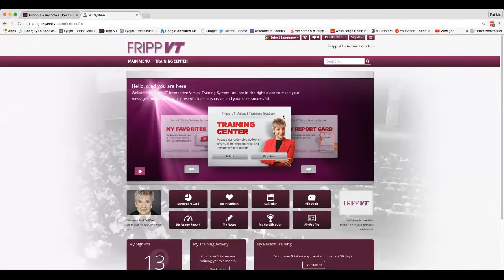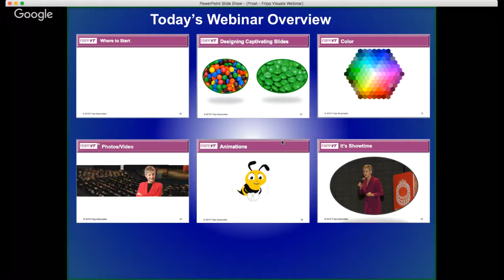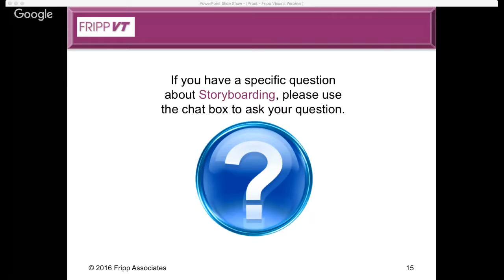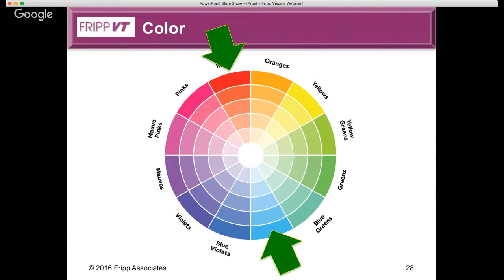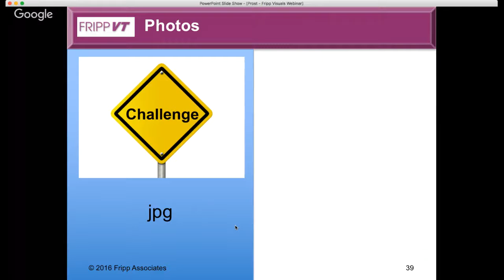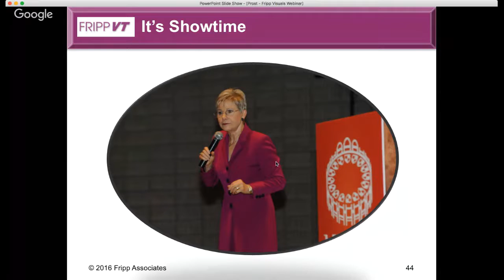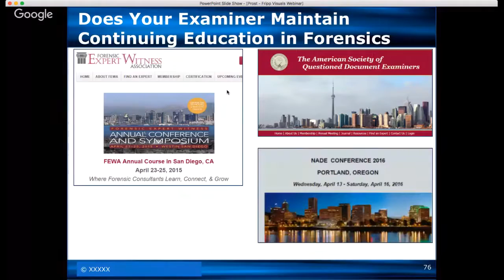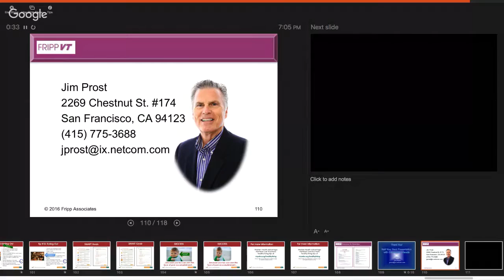How to Improve Your PowerPoint Presentations: FrippVT & Jim Prost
JIm Prost How to Put the Power into Your PowerPoint
Patricia Fripp can help you become a good speaker easily, conveniently, quickly. You can have Patricia Fripp as your speech coach 24/7 take a Trial.
Fripp Virtual Training for Public Speaking, Presentation Skills, and Sales Presentation Skills. This is highly interactive and learn-at-your-own pace online learning. Patricia Fripp is a Hall of Fame keynote speaker, sales presentation skills expert, and executive speech coach, sister to Robert Fripp, Past President of the National Speakers Association.